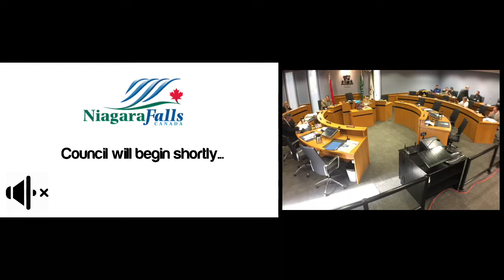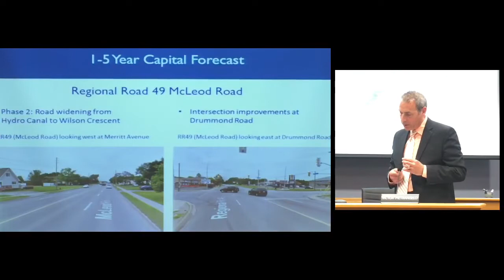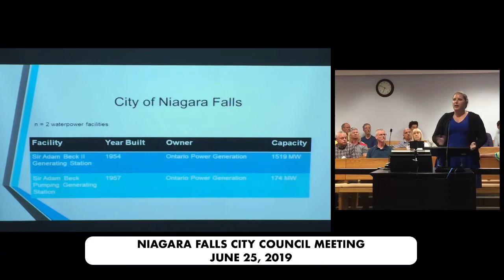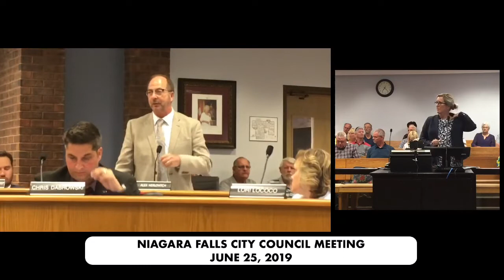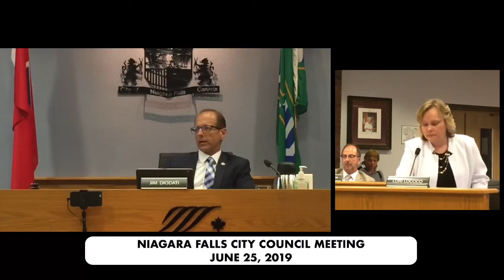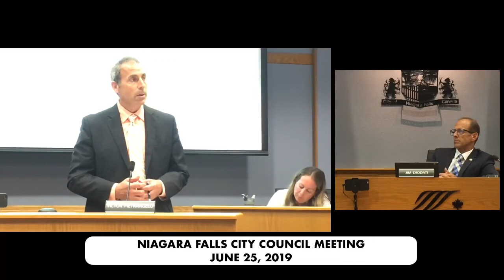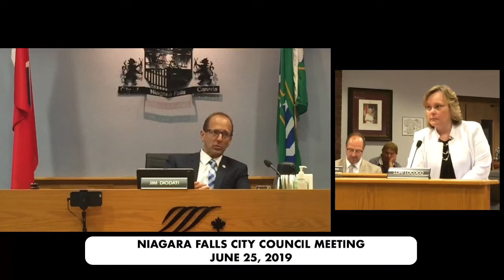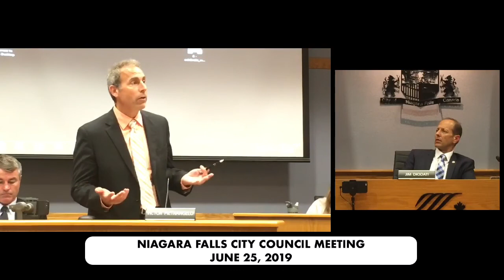June 25, 2019 Council Meeting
1.  IN CAMERA SESSION OF COUNCIL - 4:00 PM

    1.1.  In-Camera Resolution

 2.  CALL TO ORDER

 3.  ADOPTION OF MINUTES

    3.1.  Council Minutes of June 4, 2019

 4.  DISCLOSURES OF PECUNIARY INTEREST

    a)  Councillor Kerrio indicated a pecuniary interest to Report PBD-2019-39 (Boarding House Study).

 5.  MAYOR'S REPORTS, ANNOUNCEMENTS

 6.  APPOINTMENTS / PRESENTATIONS

    6.1.  Humane Society - Top Fundraiser Recognition Mayor Diodati and Council, along with Regional Councillor Peter Nicholson recognized 11 year old Piper Hollingsworth for being the top fundraiser for the Hu...

    6.2.  The Ben Harpur Big Game - Ottawa Senators defenseman, Ben Harpur, spoke to Council about his charity Ball Hockey Tournament being held at the Gale Centre on Friday July 19, 2019.

    6.3.  Niagara Region Presentation - Transportation Services (Presentation added) Frank Tassone, Associate Director, Transportation Engineering and Carolyn Ryall, Director, Transportation Services Division, ...

    6.4.  Ohnia:kara Aspiring Global Geopark Project Darren Platakis, Acting Chair - Ohnia:kara Aspiring Global Geopark Steering Committee and Phil Davis, Indigenous Culture Liaison, presented to Council an upd...

    6.5.  Positive Living Niagara (Presentation added) Jackie Barrett-Greene, Manager of Education, Support and Volunteer Services and Wendy Matthews, Coordinator of Volunteer Services, from Positive Living Nia...

    6.6.  Bickles Hardware &amp; Supply - Deputation and Proclamation Request Dino Fazio addressed Council to discuss the upcoming Bickles 100th Anniversary event on August 24th, 2019. Proclamation Request - Th...

    6.7.  Ontario Waterpower Association (OWA) (Presentation and charter added) Stephanie Landers, Manager of Community Relations and Public Outreach, will address Council with the intention of Council signing ...

 7.  PLANNING MATTERS

    7.1.  Public Meeting (Report and presentation added) PBD-2019-39 Final MHBC Boarding House Study Additional memo and letter added. Kelly Martel, from MHBC Planning Urban Design &amp; Landscape Architecture,...

    7.2.  Public Meeting PBD-2019-43, Amendment to the Lundy's Lane Community Improvement Plan and Improvement Plan Area Boundary Applicant: City of Niagara Falls

 8.  REPORTS / PRESENTATIONS

    8.1.  F-2019-21 Insurance Renewal Report

    8.2.  HR-2019-03 Ontario Living Wage Network Initiative

    8.3.  MW-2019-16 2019 Playground Improvement Program Supply and Installation of Playground Equipment

    8.4.  MW-2019-17 Asset Management Policy

    8.5.  PBD-2019-38 (Report Added) Overview of Proposed Amendments Bill 108 (More Homes, More Choices Act)

    8.6.  PBD-2019-41 (Report Added) Decorative Entrance Features &amp; Walls in New Subdivisions City Policy

    8.7.  R&amp;C-2019-14 Gale Centre Emergency Repair

 9.  CONSENT AGENDA

      F-2019-26 Monthly Tax Receivables Report – May

      F-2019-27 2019 Schedule of Fees for Services

      F-2019-28 Low Income Seniors’ Water and Property Tax Rebate

      HR-2019-04 Cooling Stations during Heat Advisories

      PBD-2019-40 PLC-2019-003, Request for Removal of Part Lot Control Blocks 294, 297 and 299-301 (inclusive) in Plan 59M-463 Warren Woods Phase 5A Plan of Subdivision Applicant: GP Empire Communities (Ni...

 10.  COMMUNICATIONS AND COMMENTS OF THE CITY CLERK

    10.1.  Street Re-Naming Request Nemanja Jevremovic and Borislav Zivkovic, members of the Serbian Community, requesting Council (via letter attached) to rename Bender Street to Nikola Tesla Way. Two Additiona...

    10.2.  Niagara Region - Niagara Regional Housing Quarterly Report RECOMMENDATION: That Council receive the report for information.

    10.3.  Ash Trees in the Town of Fort Erie and Region of Niagara R